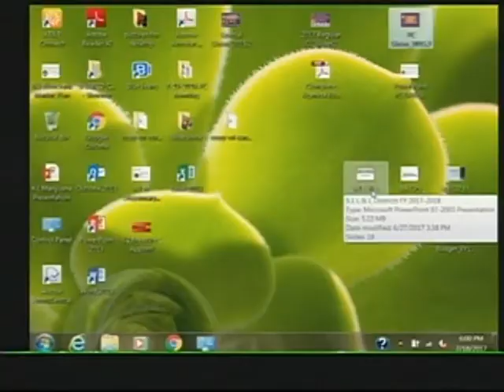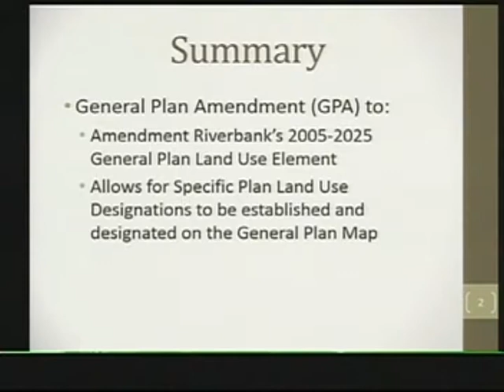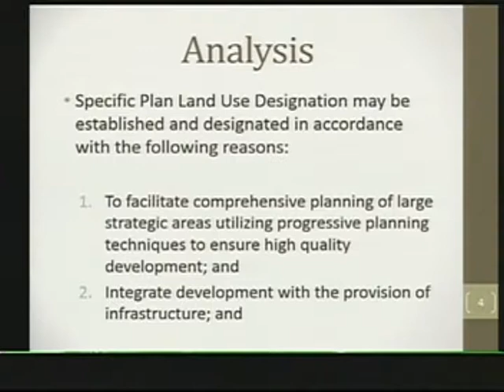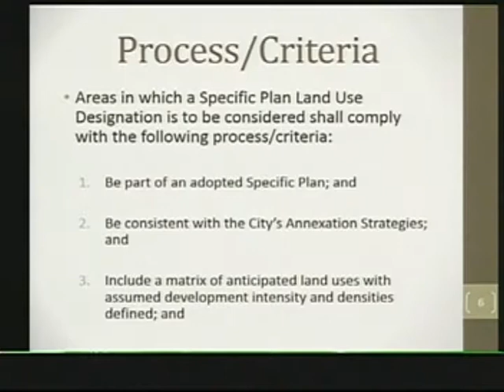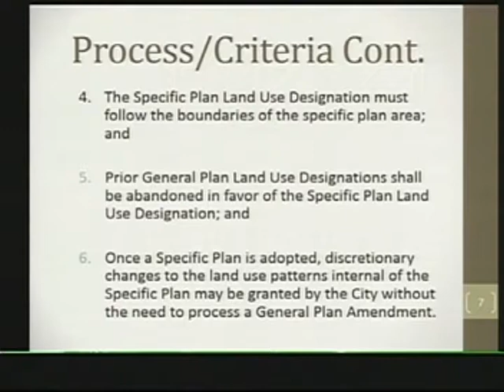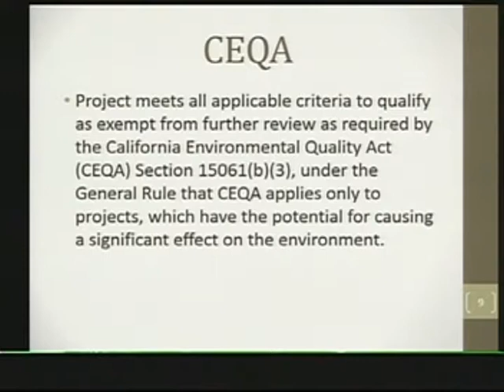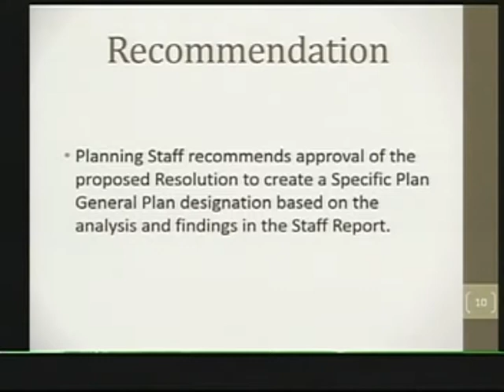July 18, 2017 City of Riverbank Planning Commission